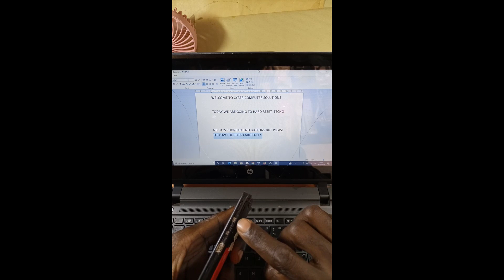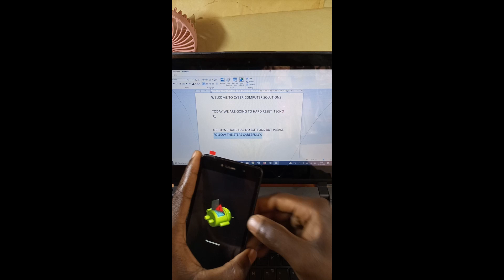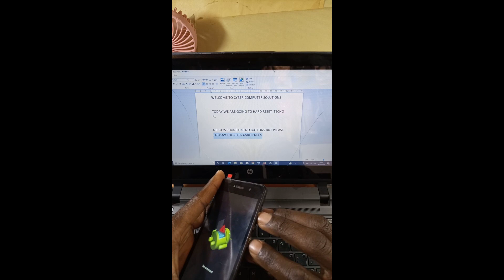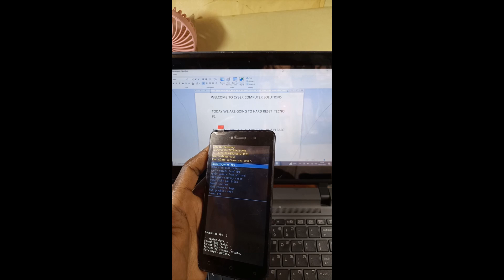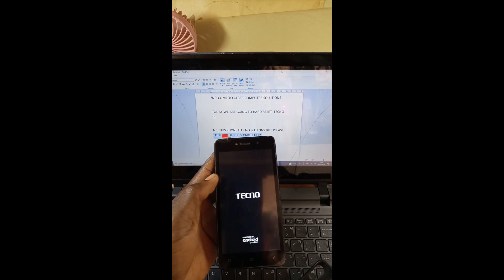tecno f1 hard reset procedures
welcome to cyber computer solutions, in this video we are going to learn how to hard reset tecno f1 with a difficulty of pressing buttons...